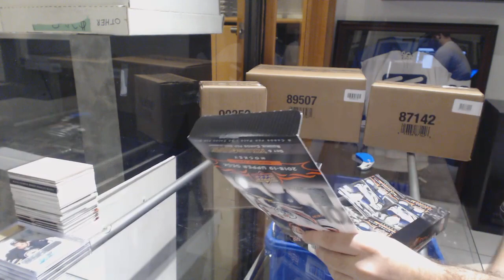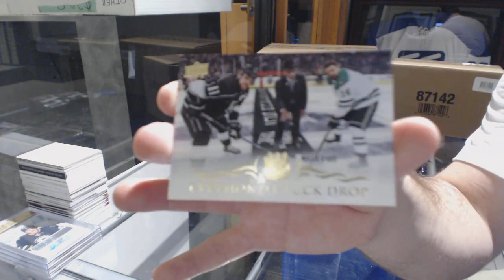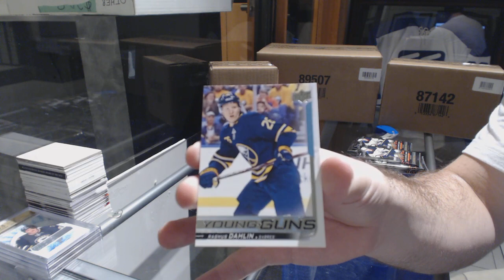CFPingel's 18-19 Upper Deck Series 1 Hockey Free Box Break